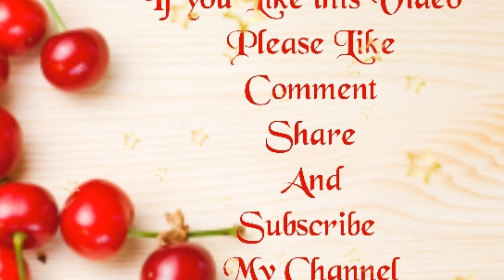Cherupayar Curry // Delicious Green Gram Curry // രുചികരമായ ചെറുപയർ കറി